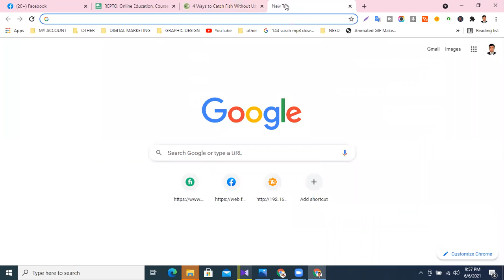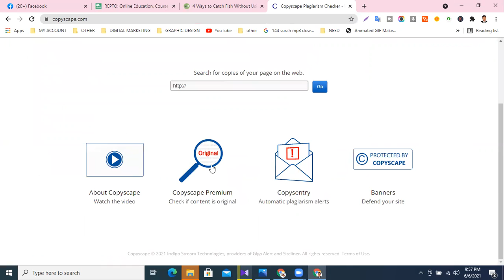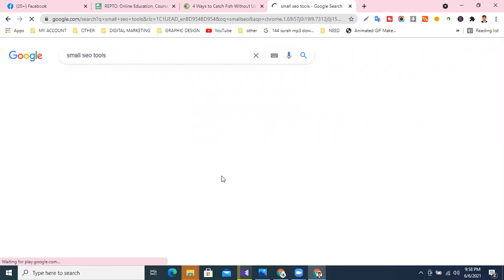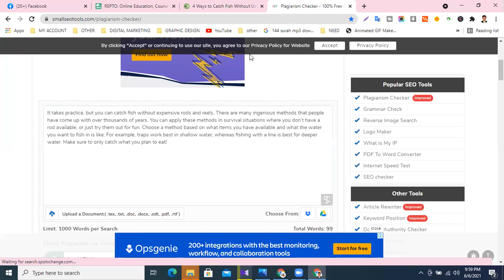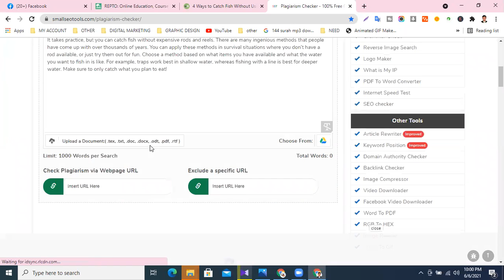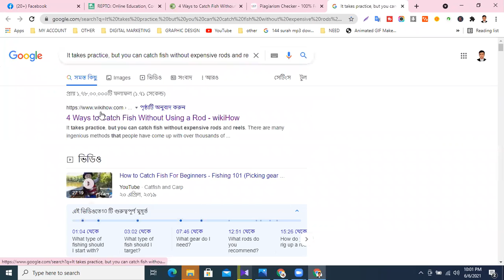Digital marketing class :10